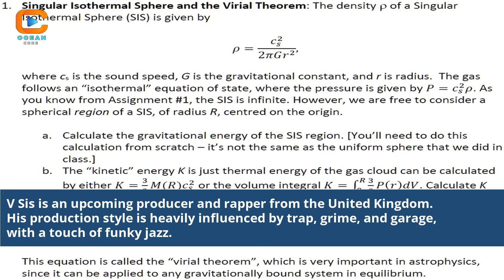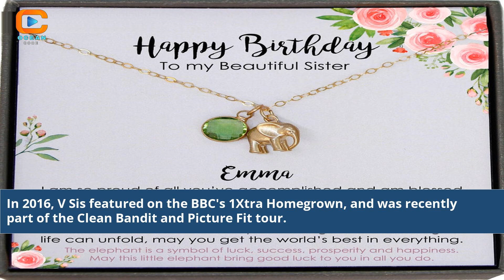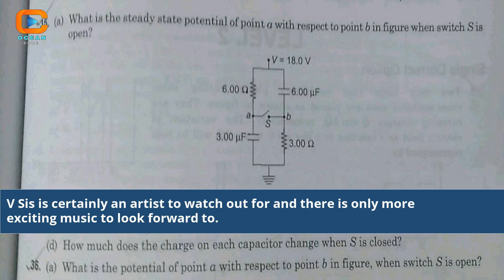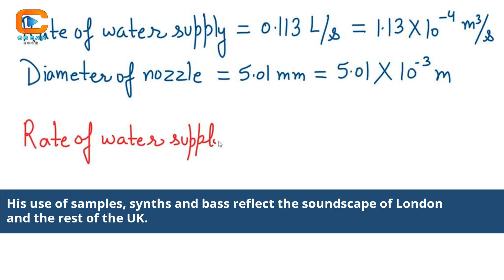Unraveling the Mystery Who Is V's Sis in BTS?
Who Is V Sis
who is v sister
who is v sister name
who is v sister in blackpink
what is v-sis oncogene
who is bts v sister name
what is delta v sis
does v has a sister
what is v-sis protein
what is v-sis gene
who is v's sister
who is vice president
sis v bro
bts v sister
what was the sis
what is sis in legal terms
sis is a whole vibe
sis hem vad är det
what does sis mean in court
what does sis mean in law
sis v bro youtube
what is facts sis
student information systems sis team
who is vishnu
who is vasistha
who is vishnu in hinduism
who is vision
who is viscount severn
who is vissani owned by
who is vissani made by
who is vision in marvel
who is visenna in the witcher
who is visenna to geralt
who is visible minority in canada
who is visa
sis vs bro
fnf vs big sis
sis parent vue
sis versus bro
sis vs bro slime
sis vs bro mom revel
sis vs bro youtube
whatsapp versions list sis
is v's sister adopted
what is v sister name
who vision
who visual impairment
who visited my facebook profile
who visited my facebook
who visited trujillo during his last voyage
who visited jesus when he was born
who visit my twitter profile
who visited my instagram profile
who visited aki in the hospital
sis v bro ronald
sis v bro karina
sis v bro net worth
sis v bro slime
sis v bro age
sis v bro 2023
sis v bro instagram
sis v bro ronald now
sis v bro food
sis v bro morning routine
sister v bts
sis vs bro real v
sis v bro slime challenge
sis v bro minecraft
sis v bro now
karina sis v bro
who is v sister bts
who is v's father
sis v ngc privy council
cat videos for kids youtube sis v
how old is v's sister
sis vs bro wikipedia
sis vs bro wiki
sister v clinic
sis v bro cats
sis v bro challenges
is sis a word
vad står sis för
sis vs bro real name
what is sis in it
who are sis vs bro
sis vs bro wikitubia
sis from sis vs bro
what is sis in ivf
sis faculty of law
difference between sis & sif
sis v feminine wash
sis v bro famous birthdays
hangman sis v bro
sis v high 5
what is sis government
is sis good
what is the difference between v-show and v-if directives
the sis show youtube
is sis a conviction
who is kim taehyung's sister
sis in law meaning
youtube sis v bro
what is the sis
sis v mi5
sister v medical aesthetics
sis v bro making slime
sis mark v wireless
v's sister name
what is sis vs bros last name
sister vs nun
sister v neck shirts
v sister name
who is sister of v
does v have a sister
how old is v sister
sister v on call
v-sis oncogene
v-sis onc gene
sis v protect
v sister pic
v-sis protein
sis vs bro q and a
sis v bro roblox
sis v bro roblox videos
v sister
who visis solomon
sis university of virginia
who is the v sister
who is datuk v sithambaram
v closest member
is v and taehyung the same
trp v sis
what is v v t i
sister v therapy bar
sis v bro tiktok
what is sis student information system
does sis mean sister
sis sis versus bro
sis vs bro quiz who are you
who are vs who is
who vs whom
z&v this is her
Who is V's sister in BTS
Unraveling V's family connections
Discovering BTS V's sibling
BTS V's sister identity revealed
Exploring family bonds in K-pop
Curious about V's family relationships
Analyzing idol sibling connections
Revealing V's sibling ties
BTS V's family background
V's sister and her significance
BTS ARMY's interest in idol siblings
BTS V's family exploration
BTS V's sister anecdotes
Understanding K-pop family ties
Unveiling V's personal connections